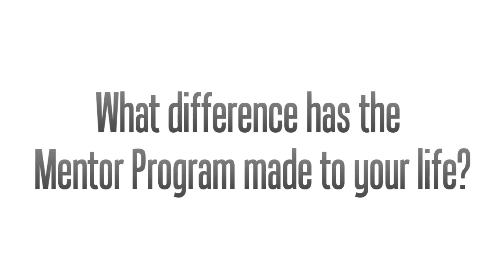The Trading Game Mentor Program - Rave Reviews 21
Traders talk about their impressions of the Trading Game Mentor Program.